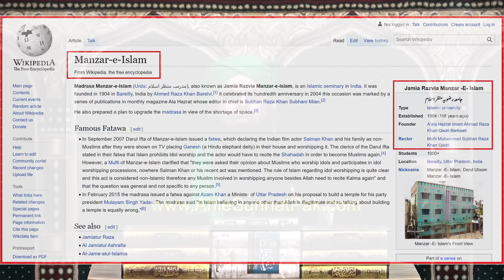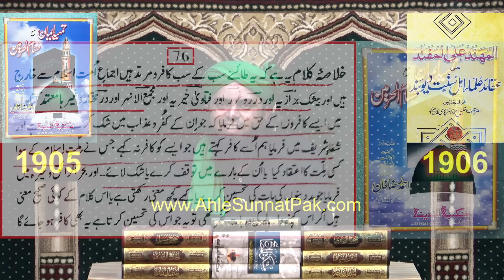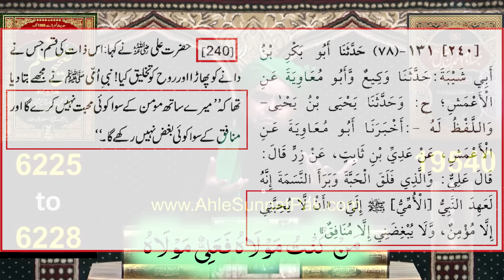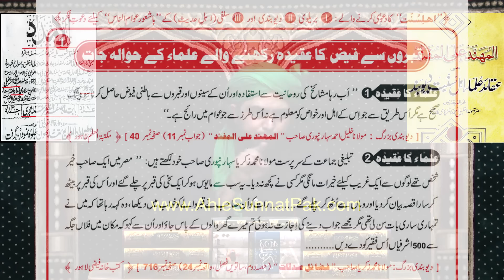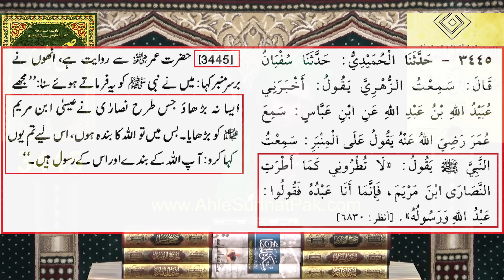Reply to Deobandi Mufti Saeed حفظہ اللہ on " Gustakhi of AHADITH " ! By Engineer Muhammad Ali Mirza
A Critical Video Clip from 064-Public Q & A Session & Meeting of SUNDAY with Engineer Muhammad Ali Mirza Bhai (16-Oct-2022). Link of Complete Session
Ref. No. 1 : Engineer Muhammad Ali Mirza STUDENTS ki Adalat mein ! A Special Session Recorded on 27-March-2022 !

We share All Islamic Scholars : Ilyas Qadri Dr. Tahir Ul Qadri Khadim Hussain Rizvi Mufti Akmal Kokab Noorani Okarvi Muzafar Husain Farooq Rizvi Ehsan Qadri Shah Turab Ul Haq Maulana Tariq Jameel Mufti Tariq Masood Makki Al Hijazi Tauseef ur Rehman Rashdi Javed Ahmed Ghamdi Maulana Ilyas Ghuman Mufti Ali Nawaz Online Maulana Ishaq engineer mirza ki haqeeqat engineer muhammad ali mirza lectures Engineer Muhammad Ali Mirza latest,engineer muhammad ali mirza ki haqeeqat munazra engineer muhammad ali mirza mufti samer abbas qadri mufti saeed and khadim hussain rizvi dr ashraf asif jalali dr suleman misbahi mufti taqi usmani mufti abdul wahid qureshi umer siddique hisham zaheer ibtesam zaheer zubair ali zai saad rizwi Allama Bandyalve